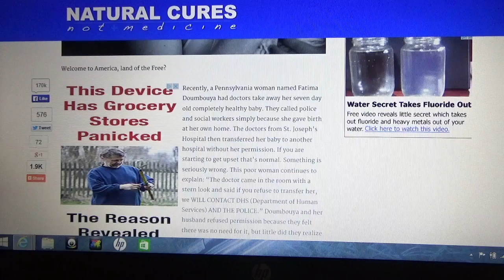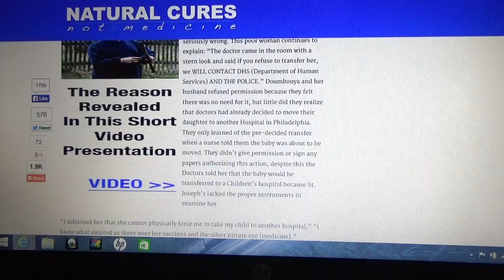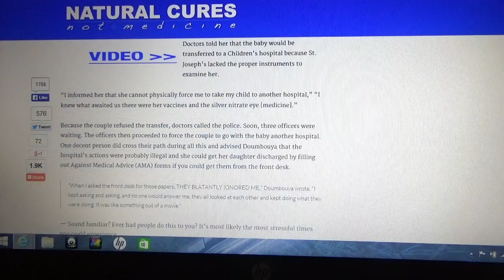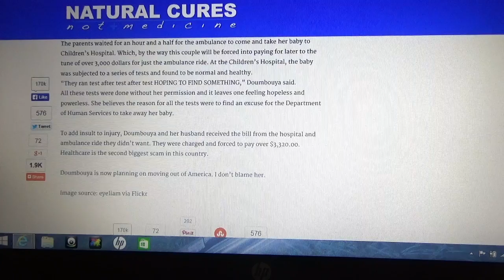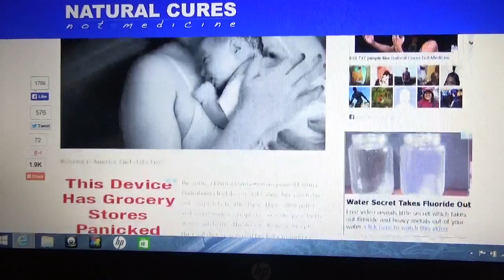POLICE CONFISCATE HEALTHY BABY FOR TESTING BECAUSE OF 'OFF-GRID' BIRTH